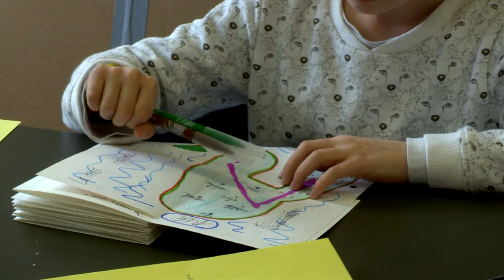Ateliers pour enfants au NMNM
Avec les Carnets de Voyage d’Hercule Florence comme source d’inspiration, la dizaine d’enfants participant aux ateliers d’art organisés à la Villa Paloma puise dans son imagination afin de créer un carnet d’aventures. Écriture, dessins et aquarelles sont au programme pour entrer dans la peau d’un aventurier et constituer son propre carnet de voyage.